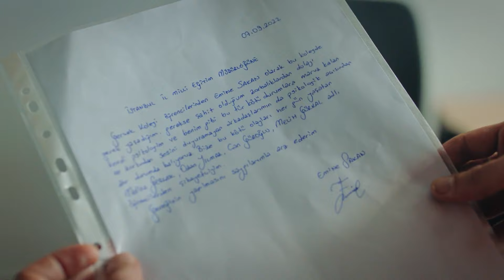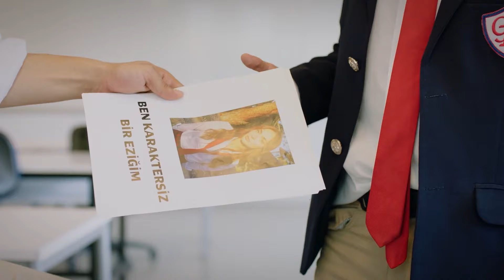Okul Günlükleri #25 - Duy Beni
Ekim ve Kanat okul köşesinde cilveleşiyor. YÜZÜMÜ GÜLDÜREN AŞK

Yapım: Süreç Film
Yönetmen: Ali Balcı
Senaryo: Makbule Kosif

OYUNCULAR
Berk Hakman
Rabia Soytürk
Caner Topçu
Helin Kandemir
Burak Can
Sümeyye Aydoğan
Feride Çetin
Aytaç Uşun
Meltem Akçöl
Alper Atak
Bedia Ener
Hamdi Alp
Utku Coşkun
Jasmine Berkiş
Yeliz Akay
Cemre Özşişman
Dilara Sümbül
Beste Kaptanoğlu
İbrahim Yıldız
Durul Bazan
Murat Daltaban

utm_medium=referral&utm_source=youtube&utm_campaign=duy_beni&utm_content=detay